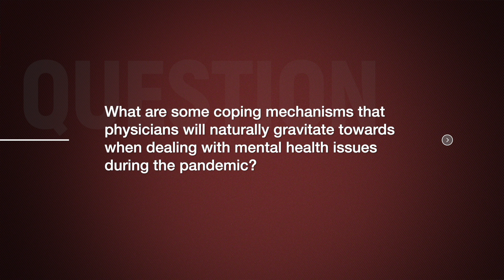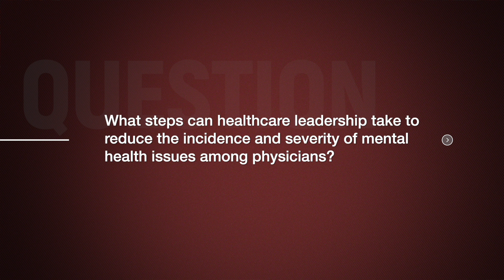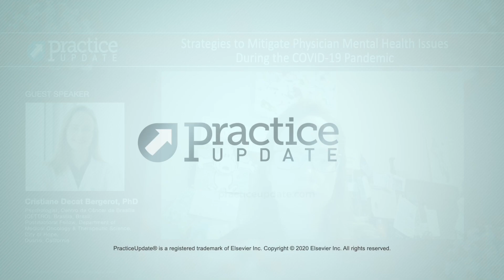Strategies to Mitigate Physician Mental Health Issues During the COVID-19 Pandemic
Interview with Cristiane Decat Bergerot PhD on  Strategies to Mitigate Physician Mental Health Issues During the COVID-19 Pandemic.